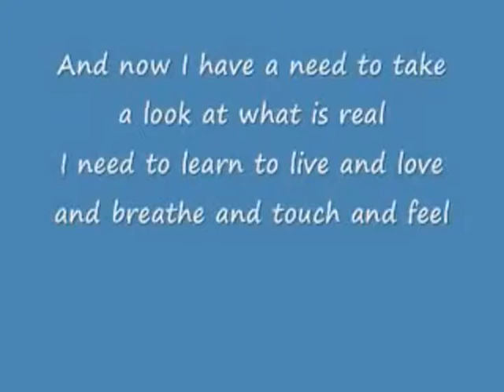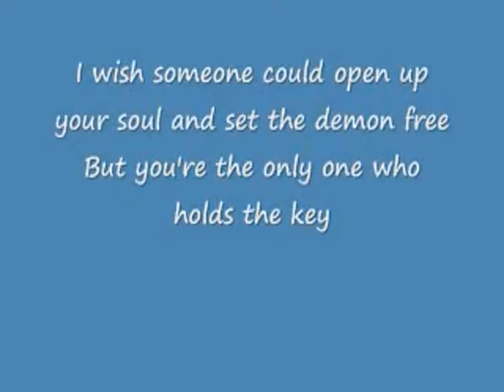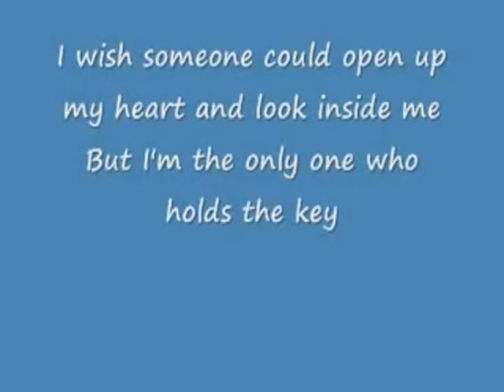REO Speedwagon The Key with video lyrics mpeg2video